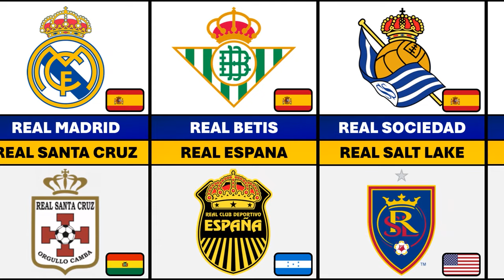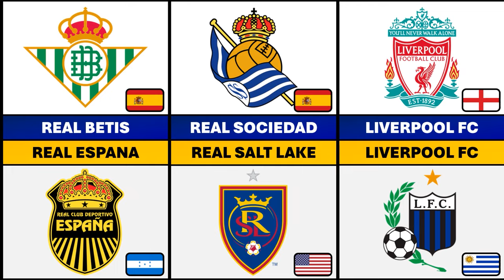THEY're BROTHERS? Famous Football Clubs with the Same Name from Other Parts of the WORLD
What do you think? Write in the comments column!▬▬▬▬▬▬▬▬▬▬▬▬▬▬▬▬▬▬